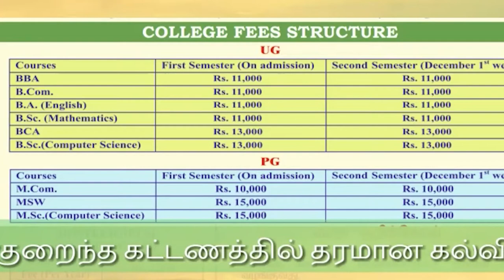Sport Quota Admissions - Noble Football Academy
Football Sports Quota Admission for Christ College of Arts and Science, Keelachery, Chennai, is currently on and seats are filling up.

Admissions are open for both College Boys and Girls Football Team.

Joined Students will directly get trained by the one and only Mr. @ramanvijayan ...

Courses offered : UG and PG courses .

Eligibility : 12 th and UG pass.